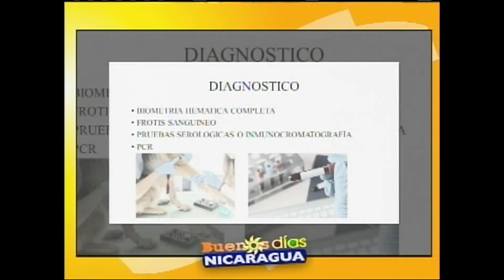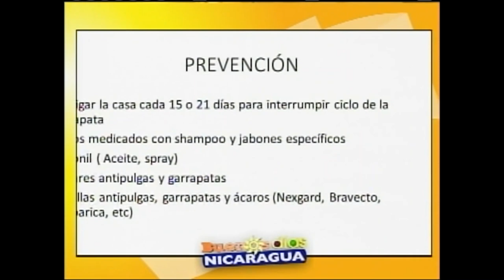Ectoparásitos en gatos